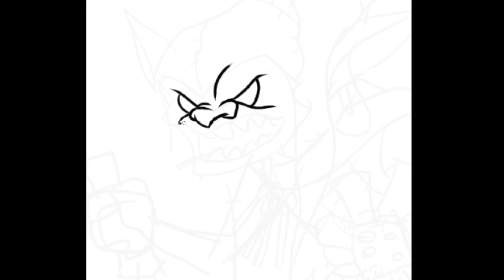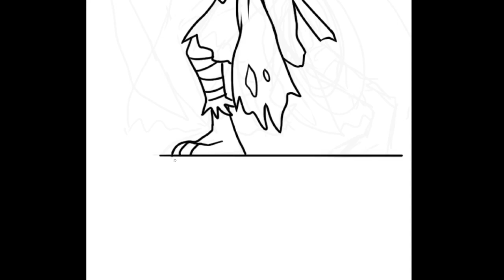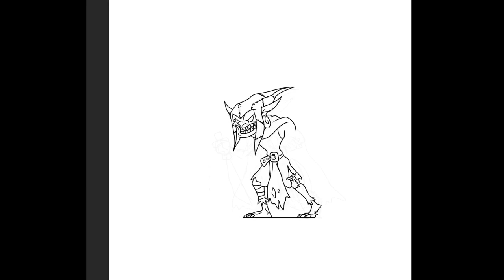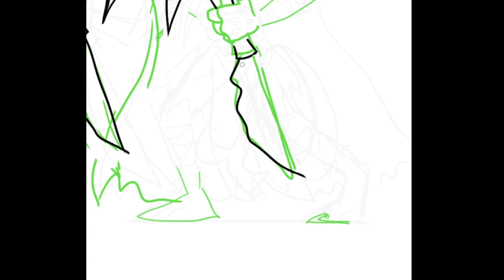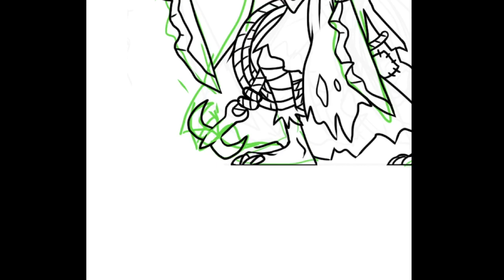Paper Golems April 21May Rewards GOBLINS: Goblin Ranger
Paper Golems May 2021
WIP Final Line Art (Goblins): Goblin Ranger

Illustrated with Photoshop on a Cintiq.

For this and all our bespoke Paper Miniatures for Fantasy RPGs, Scatter Terrain, VTT, WIP videos and other bonuses on our whole range, including custom minis- JOIN the community